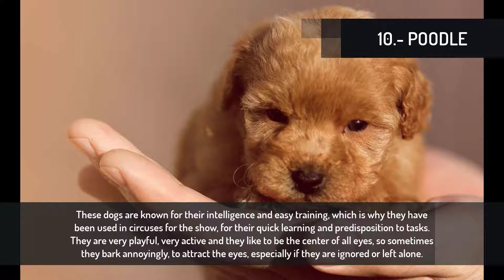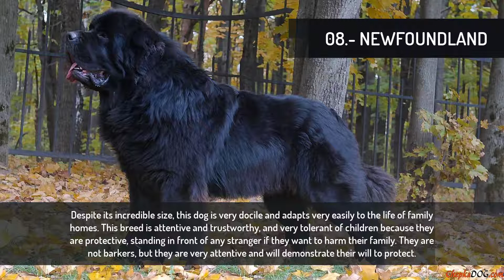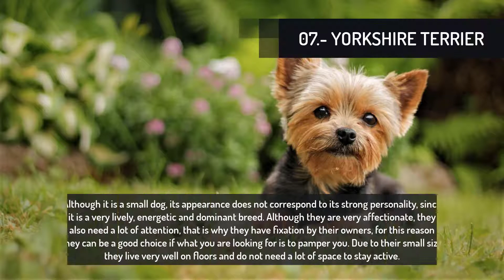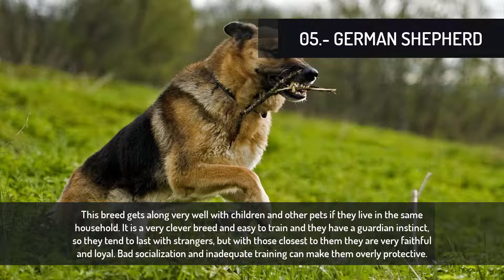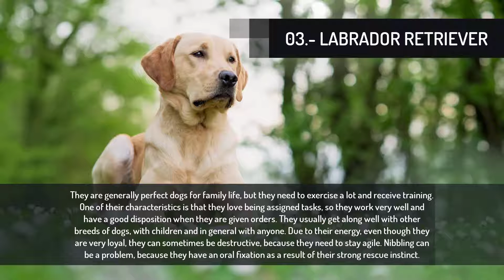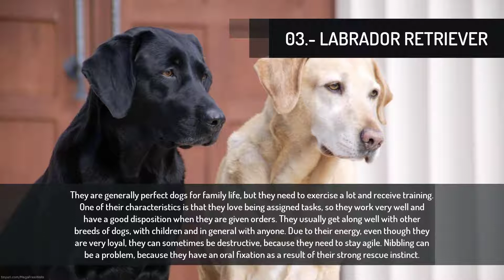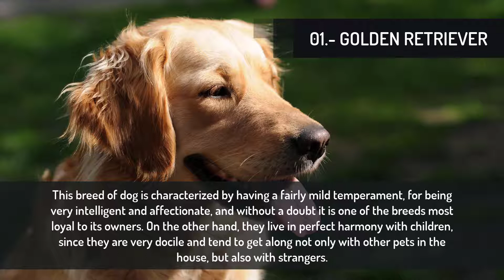The 10 Most Loyal and Faithful Dog Breeds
It is no secret to anyone that Dogs are Man's Best Friend (Humanity), and that they have been with us for centuries, not even before writing History. Although many of these Races are not that old if they are considered the most loyal ever created.